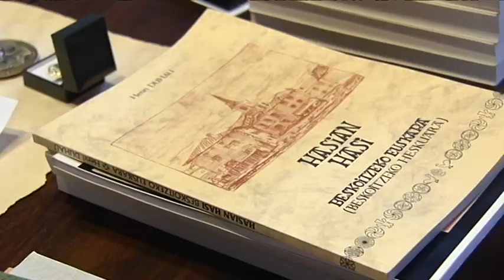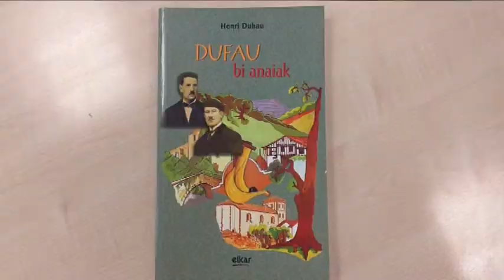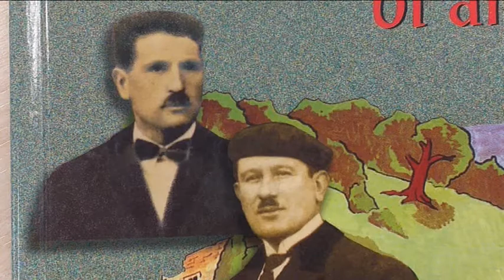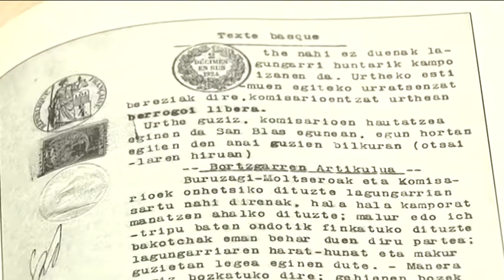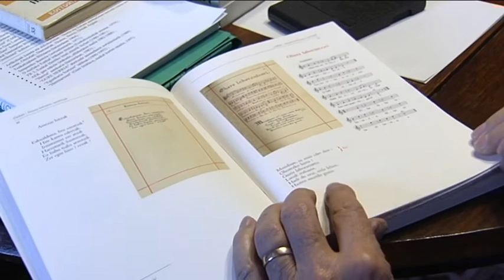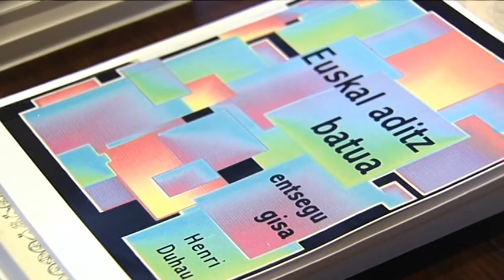Henri Duhau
Solasean euskaltzain beskoiztar-senpertarrarekin